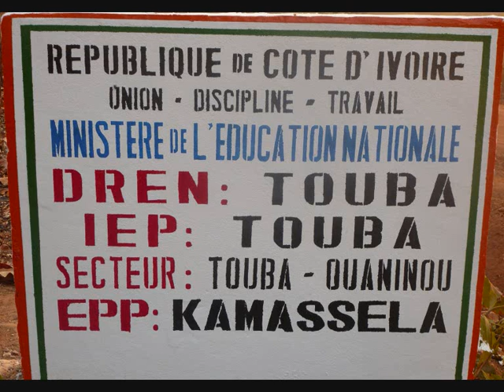MAWA Nationale.. "Bété Dji oh Dji